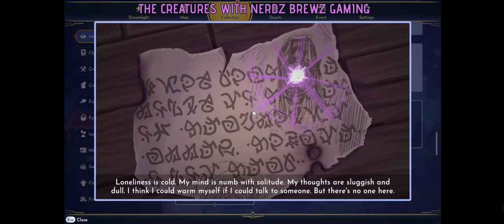Disney Dreamlight Valley with Great Power we explore the cursed cave